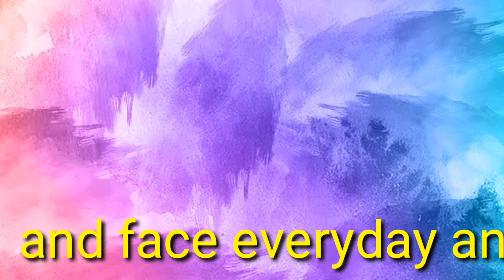Philhealth Petition - "NO TO CIRCULAR #2020-0014"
SHARE THIS PETITION TO ALL SEAFARERS AND OFW.
We hold together and garbage the mandatory contributions by Risa Hontiveros.